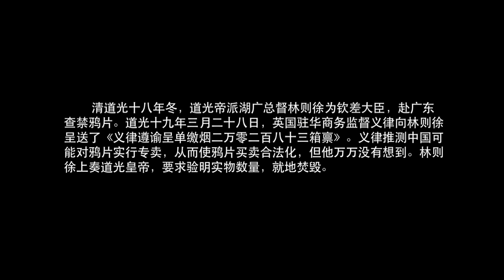《铁猴子传奇之战火雄威》/ Legend of Doctor Monkey-Fighter′s Heart 爱国商人制造坚枪利炮 软弱清廷力主卖国求荣 （杨政 / 胡蝶 / 高雄）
【内容简介】
销烟让英国有借口侵华，爱国商人孙维州制造了犀利炮弹，想要报国却被议和派阻拦。杨天淳毅然担起重任，集合众多好友，经过千辛万苦，才将炮弹送到前线，不想朝廷竟然下令停战议和，杨天淳众人最后的抉择是什么呢？

导演: 蒋丛
编剧: 蒋丛
主演: 杨政 / 胡蝶 / 高雄 / 贾君刚 / 康宁
类型: 剧情 / 动作 / 古装